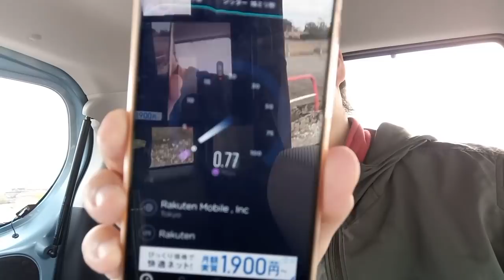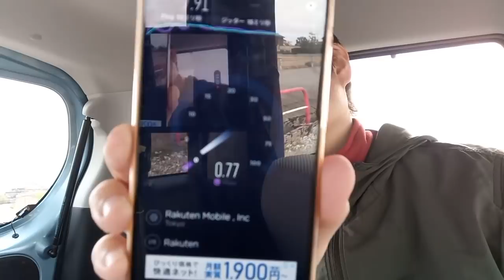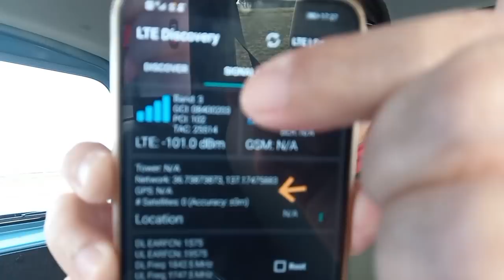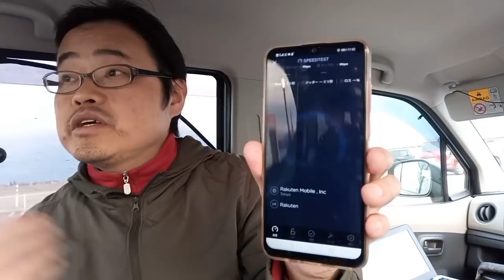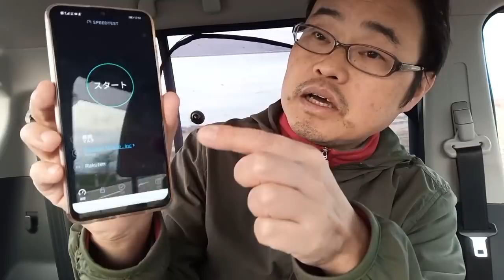楽天モバイルエリアの実態調査【地方の通信速度】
楽天モバイルRakuten UN-LIMIT ver.2.0

愛用機材
fire HD10タブレット

UMIDIGI X スマートフォン

ハッピーWiFi（里ちゅーんはSIMレンタル100GBとルーターセットプラン300GBを使ってます）

楽天アフェリエイト、およびAmazonアソシエイト・プログラムの参加者です。